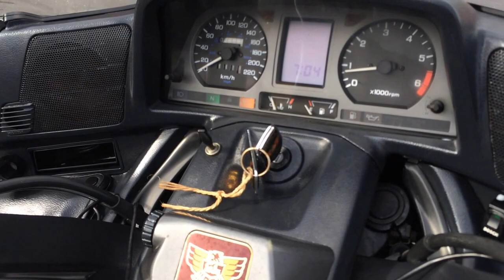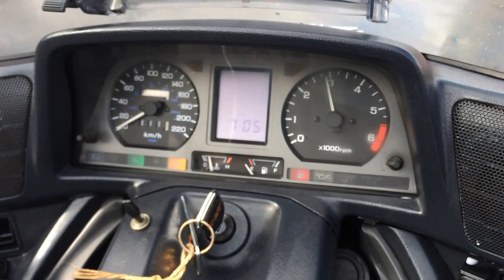B6249 HONDA GOLD WING GL1500 SE